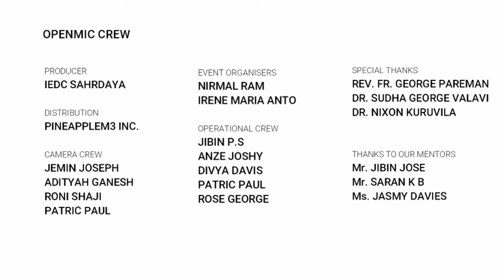Openmic BME Final Stage | ANGEL ROSE CHAKKIATH | IEDC SAHRDAYA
Speaker :ANGEL ROSE CHAKKIATH ( Student , Sahrdaya CET )